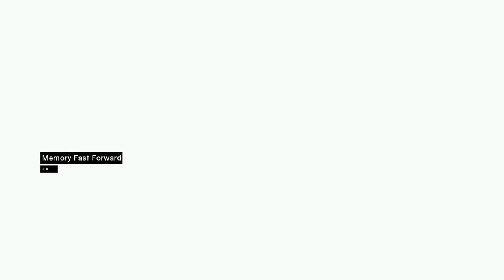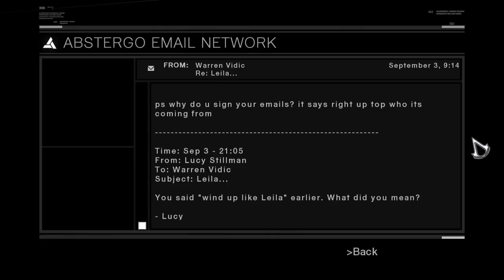Assassin's Creed 1 - #4 - Memory Block 3: Talal - Walkthrough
Full walkthrough in HD quality of the game "Assassin's Creed 1" (released in 2007). This walkthrough covers 100% completion of the game. Separate videos for collectables as flags, citizens, templars and viewpoints were uploaded beside the game plot walkthrough. All the scenario scenes, dialogues, memory text and email readings were included in the video, from the introduction of the game until the credits at the end, hence the watchers can understand the storyline of the game. Enjoy watching\rating\commenting the video. Have a nice day.